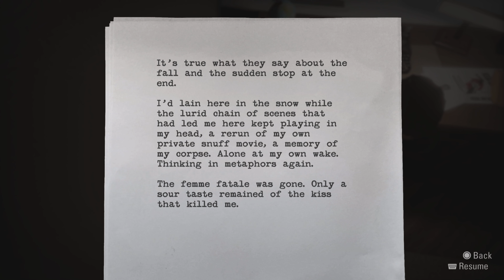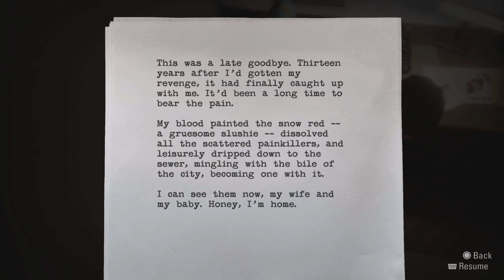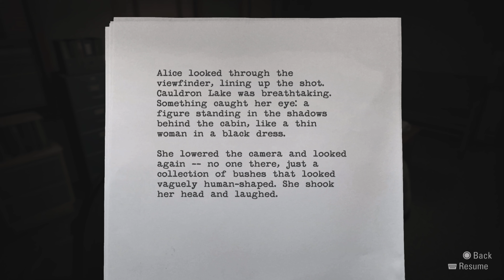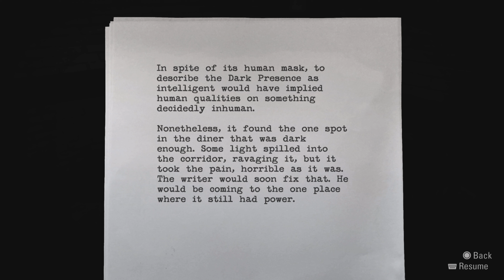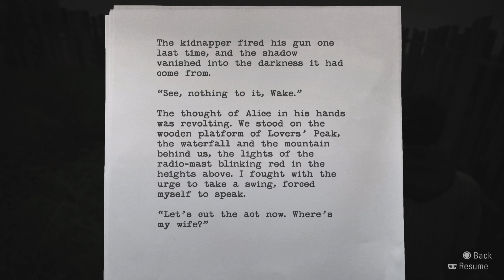Barry - Part 3 (Alan Wake Remastered)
Part 3 of Alan Wake Remastered on PS5